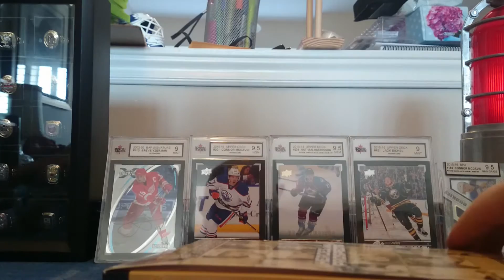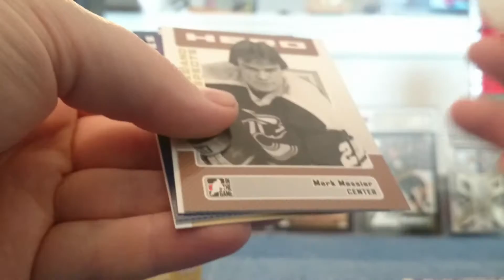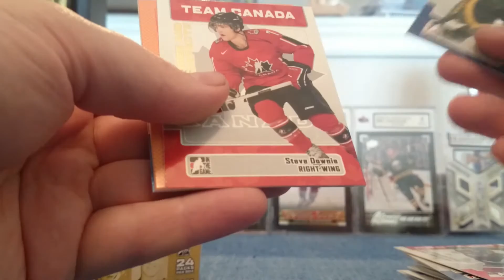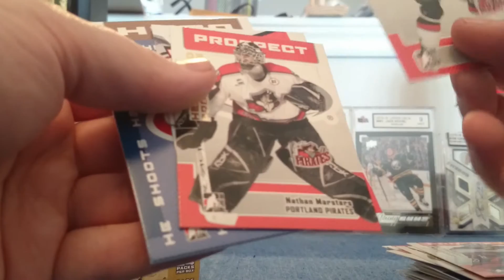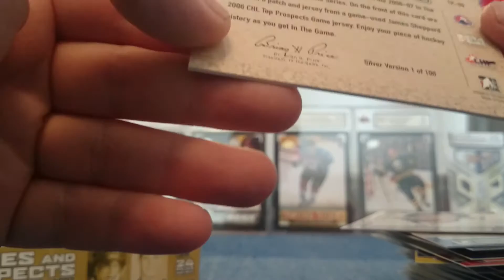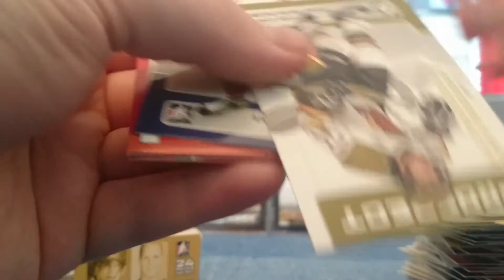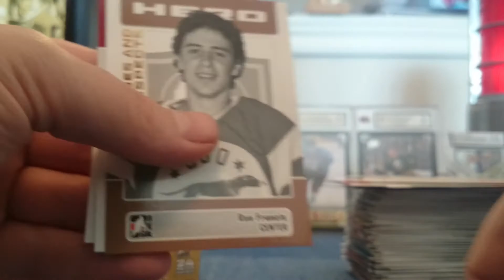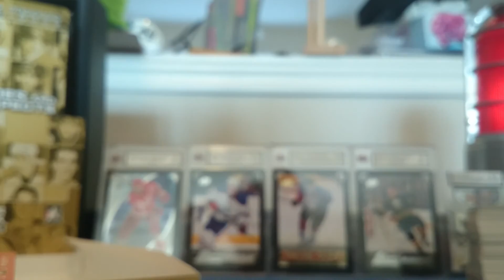2006-07 Heroes and Prospects Hobby Box - Episode #34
I picked up a very reasonably priced hobby box from the 2006-07 Heroes and Prospects series.  First time opening the product.  1 auto and 1 memorabilia card guaranteed.  Lots of nhl studs in this set.  Crosby, malkin, tavares are a few of the cards I get, keep an eye out for my good buddy Phil the thrill Kessel.